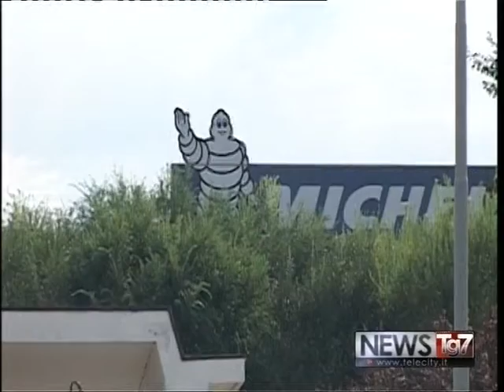servizio tgal 21092016 Lo chef Cannavacciuolo cucina per la Michelin